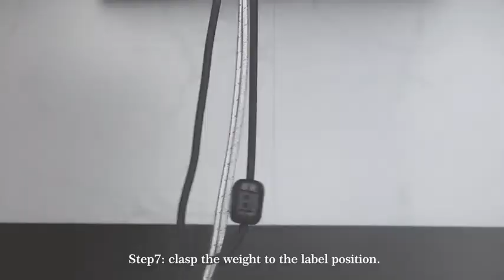WEWE Single Handle Pull Out Kitchen Faucet | $100k Bonuses in Description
To buy this kitchen faucet from amazon, click the following links;
1. United States
2. United Kingdom
3. Canada
BEST SELLERS
To buy from 100 best sellers in kitchen faucets from amazon, click the following links;
1. United States
2. United Kingdom
3. Canada
👉 To avail $100k bonuses, click the following link;